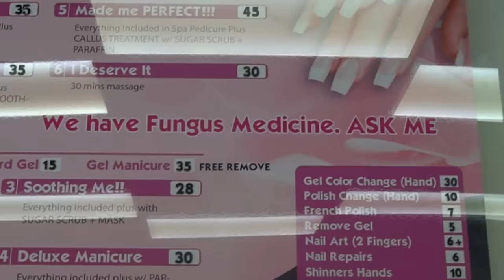Going to THE WORST & BEST Rated NAIL SALONS IN MY CITY (one hand each)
One Hand Each, Worst & BEST Nail Salon In My City